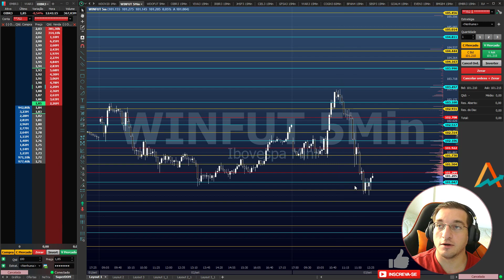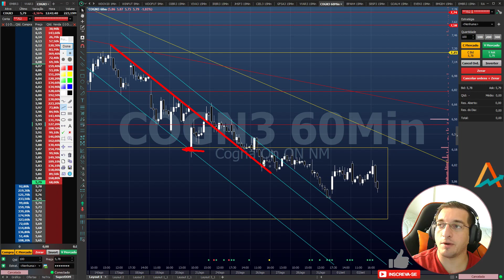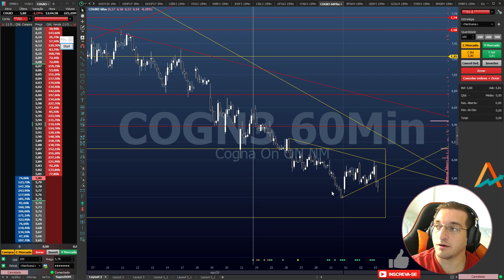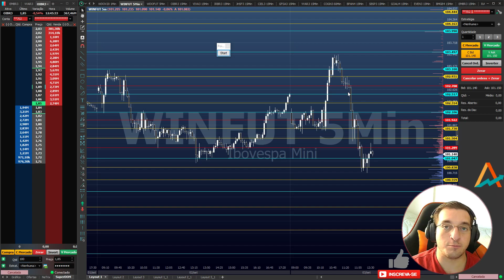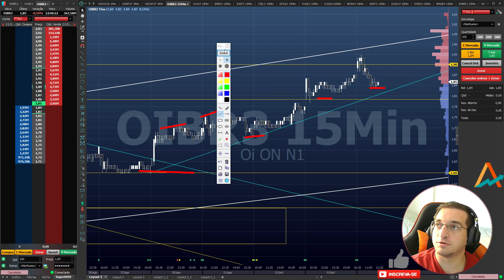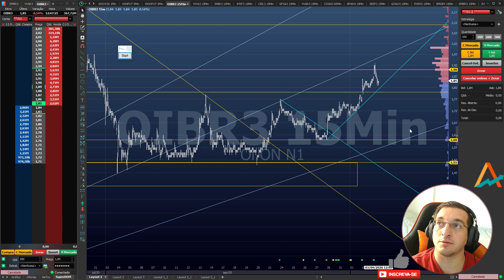IBOV despencando, e nossas COGN3 e OIBR3? Acompanhe!